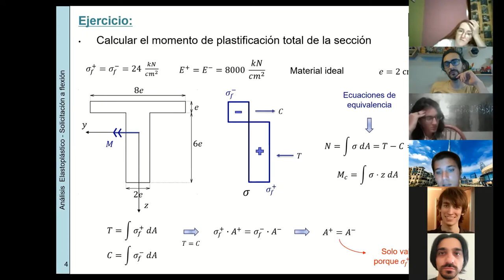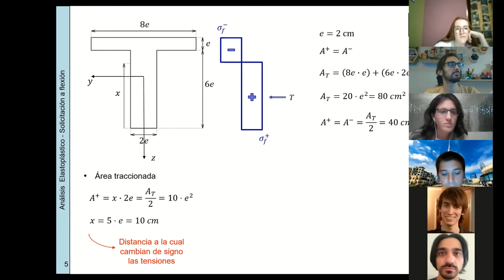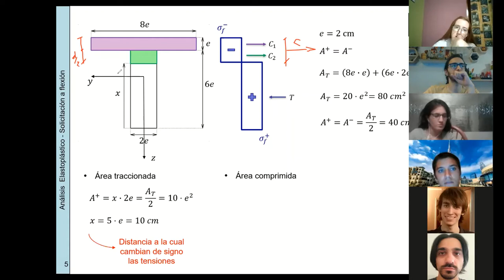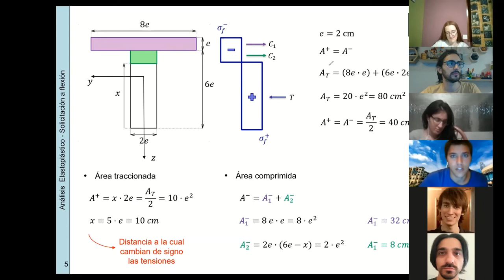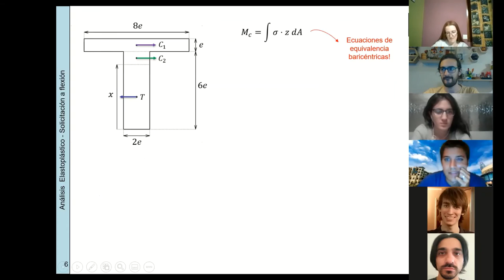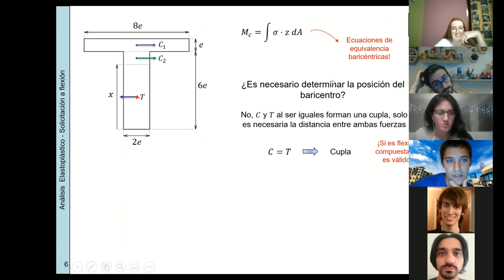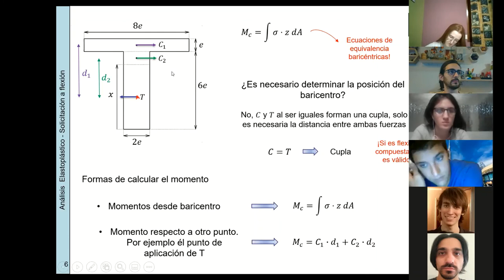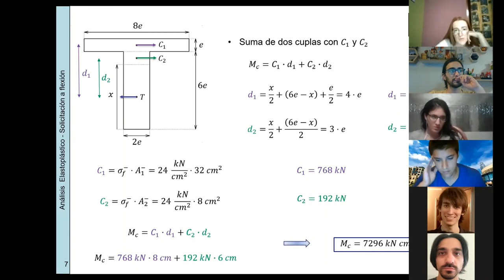EII-84.03-Práctica-Noche-Clase 15-AEP-Ejercicio Flexión perfil T-2020,2C